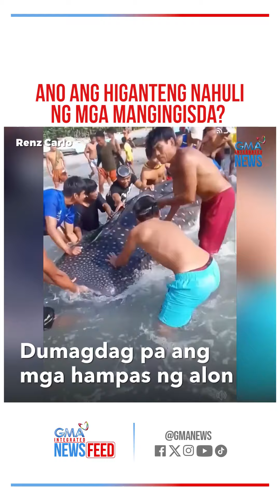Mga mangingisda, nagulat sa higanteng huli | GMA Integrated Newsfeed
Sa laki, pahirapan ang pag-rescue sa isdang nahuli ng mga mangingisda sa dagat ng Pagudpud, Ilocos Norte.

Kinailangan pa nila itong ibalik sa laot dahil endangered na pala! Panoorin ang report sa aming YouTube channel